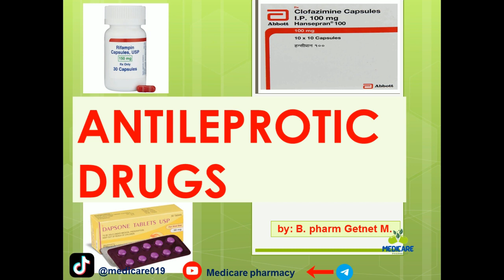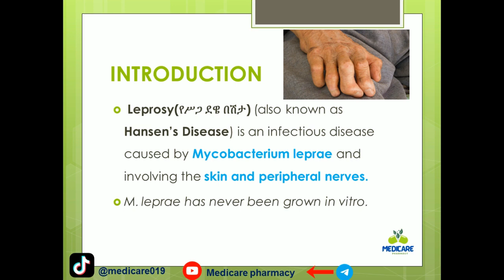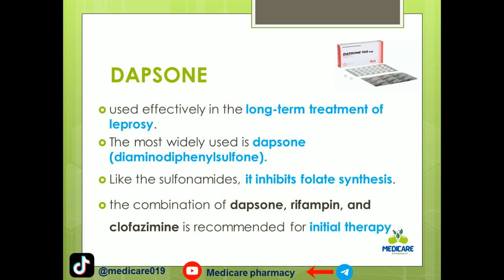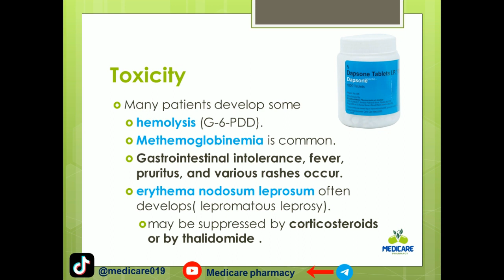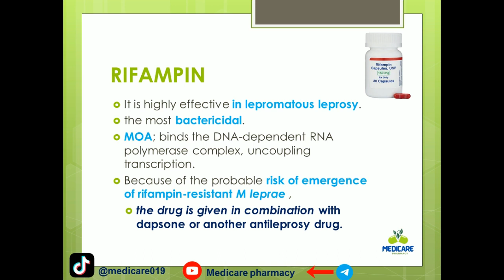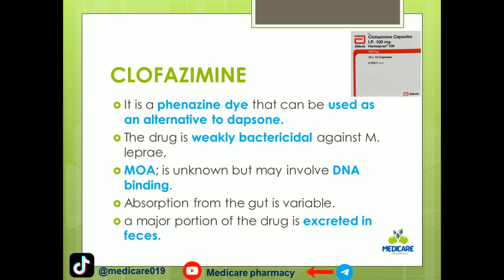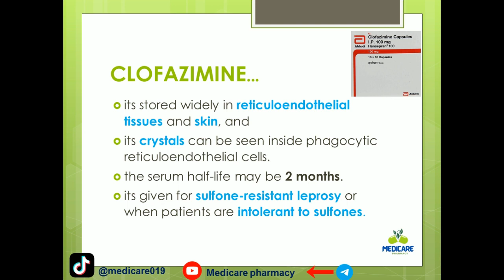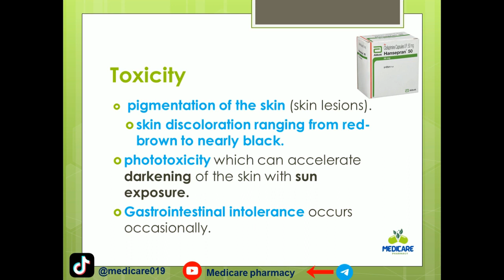Pharmacology of Antileprotic Drugs: Mechanism of Action, Treatment, Side Effects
Understanding Antileprotic Drugs: Mechanism of Action, Uses, Side Effects, and Treatment"

Antileprotic drugs are critical in the fight against leprosy, a chronic infectious disease caused by Mycobacterium leprae. In this video, we explore the pharmacology of antileprotic drugs, including their mechanism of action, clinical uses, side effects, and drug combinations used for effective treatment. Whether you're a student of pharmacology or a healthcare professional, this video will provide valuable insights into the drugs that manage and treat leprosy.

What you’ll learn in this video:
✅ What are antileprotic drugs?
✅ How antileprotic drugs work (mechanism of action against Mycobacterium leprae)
✅ Common antileprotic drugs used in leprosy treatment (Rifampicin, Dapsone, Clofazimine)
✅ Drug combinations used for effective treatment of leprosy
✅ Side effects of antileprotic drugs and their management
✅ Leprosy treatment protocols: multidrug therapy (MDT)
✅ The role of antileprotic drugs in preventing resistance